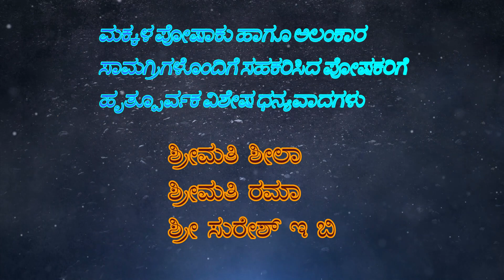Happy Ganesh Chaturthi | ಷಣ್ಮುಖ ಹಾಗೂ ಗಣೇಶ ಇವರಿಬ್ಬರಲ್ಲಿ ಯಾರು ಶ್ರೇಷ್ಠರು ಎಂಬ ಸನ್ನಿವೇಶದ ಅನಾವರಣ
Smt Sridevi Thimmareddy International Public School
A Premier CBSE School